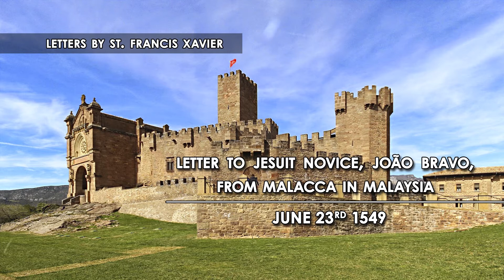Letter to Jesuit Novice, João Bravo, from Malacca in Malaysia | Saint Francis Xavier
“At night before you go to sleep, you should retire to some place and examine the things which happened to you that day, your thoughts, words and actions, examining your conscience with great diligence. and at the end you should say an Our Father and a Hail Mary. After this has been finished, you should lie down, occupying yourself with the thought of how you are to amend yourself on the following day.”